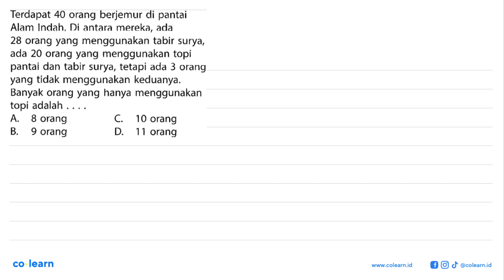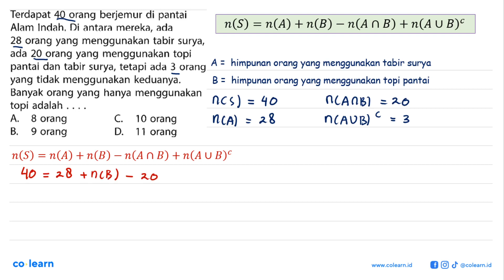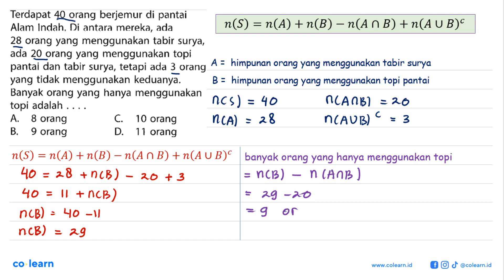Terdapat 40 orang berjemur di pantai Alam Indah. Di antara mereka, ada 28 orang yang menggunakan ...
Terdapat 40 orang berjemur di pantai Alam Indah. Di antara mereka, ada 28 orang yang menggunakan tabir surya, ada 20 orang yang menggunakan topi pantai dan tabir surya, tetapi ada 3 orang yang tidak menggunakan keduanya. Banyak orang yang hanya menggunakan topi adalah .

Topik atau Materi: Diagram Venn - HIMPUNAN - ALJABAR - Matematika Kelas 7 SMP - K-13 Revisi

00:00 : Bedah Soal
01:00 : Konsep, rumus dan pengertian Diagram Venn
01:18 : Langkah penyelesaian soal
01:58 : Jawaban akhir
02:28 : Penutup